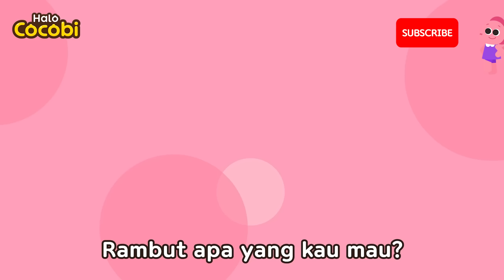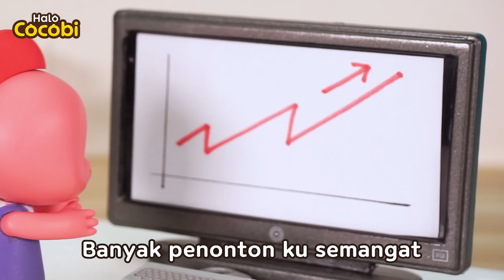Penata Rias | Lagu Profesi Untuk Anak | Kids Songs | Halo Cocobi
Video Anak, Bayi Sajak, Kanak Kanak, Musik Anak-anak,